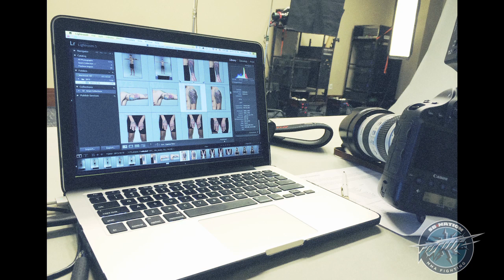Focus: UFC 166 Edition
FOCUS: UFC 166 edition featuring Cain Velasquez vs Junior Dos Santos 2, the epic Gilbert Melendez vs Diego Sanchez fight, and so much more!